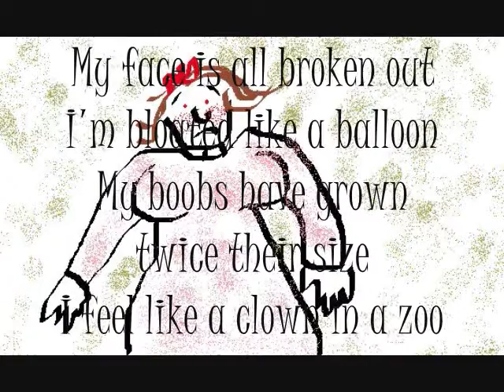That time of month PERIOD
A movie I made about that time of month. PERIOD no questions asked!